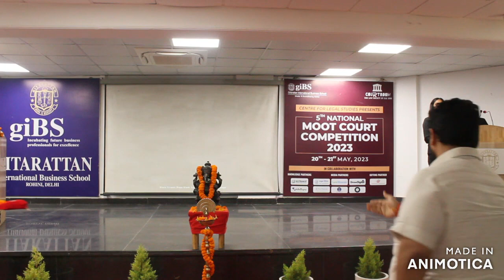National Moot Court Inauguration Ceremony, 20 May 2023